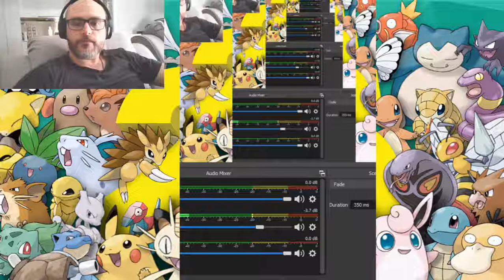29 7 Connect